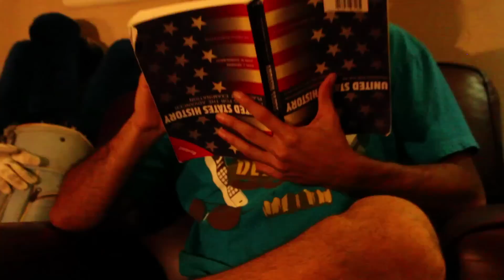A Barry Good Valentine's Day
The love story between Wig and Glasses.